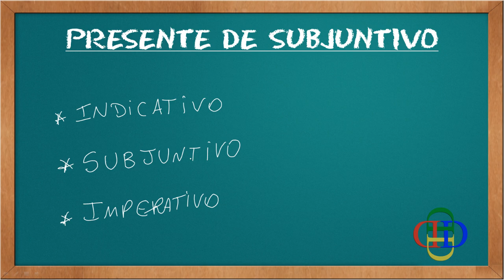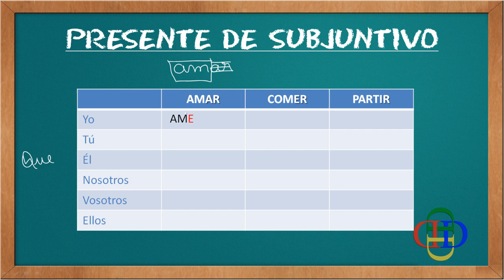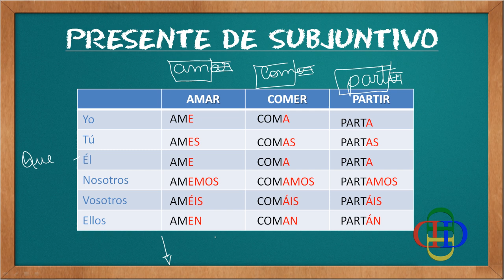Presente de Subjuntivo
Aula de Espanhol sobre: Presente de Subjuntivo, sendo o conteúdo classificado para o 8º ano do E.F.